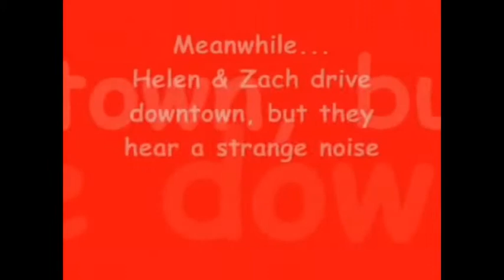Spikey: Invasion Earth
The first filmy-thing I ever made.
I like to think that my 'film-making' skills have improved by now...